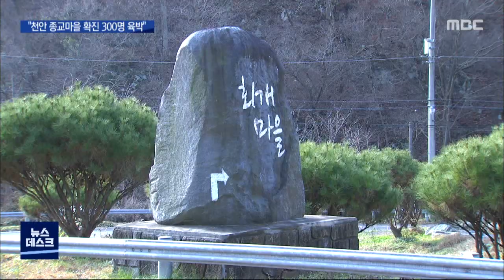마을 주민 60% 이상 확진 '차단에 총력'/대전MBC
주민 수백명이 무더기로 확진된 충남 천안의 종교 공동체, 회개마을에서 50여 명이 추가로 확진판정을 받았습니다. 모두 285명, 마을 전체 주민의 60% 이상이 감염된 것인데요. 방역당국은 지역 사회 확산을 막는데 주력하고 있습니다.